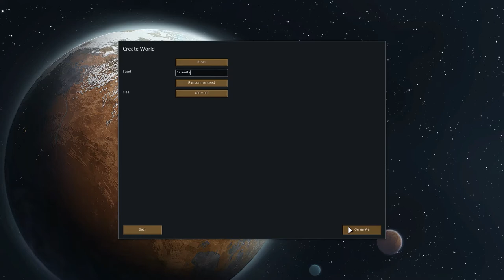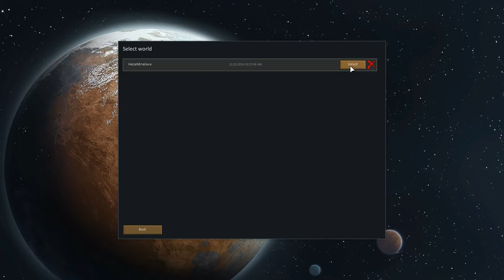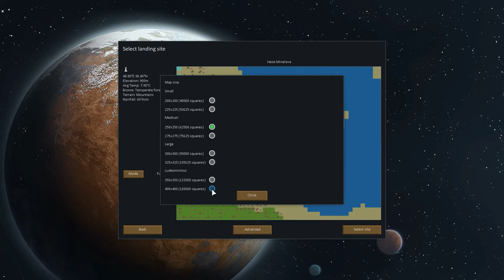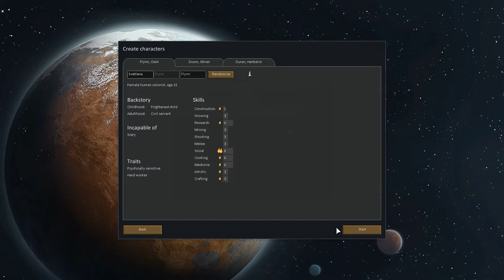Let's Play RimWorld (Alpha 7) S1E01 Crash Landing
Break out your pulse blaster and cowboy hat, it is time to take on a whole new RimWorld.

RimWorld is "a sci-fi version of dwarf fortress", a difficult sandbox game when you struggle to survive every increasing challenges, like plagues and pirate raids. The game is still in development, but you can purchase an early access version